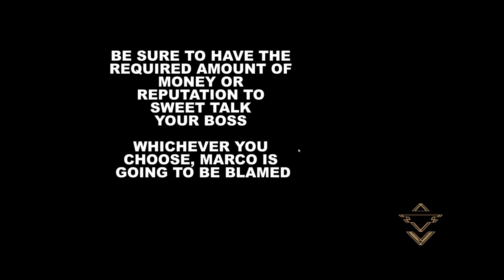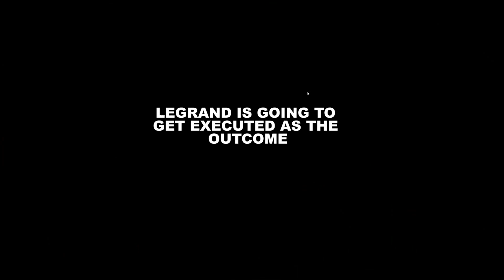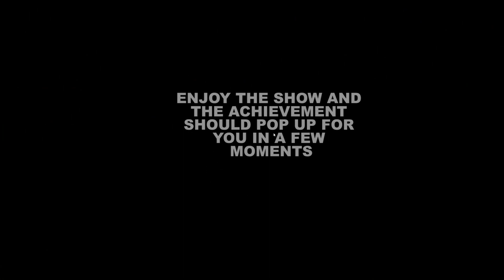Beholder 2 - How To Get The Breaking Bad Achievement Step By Step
A complete guide for getting the achievement without a hassle.